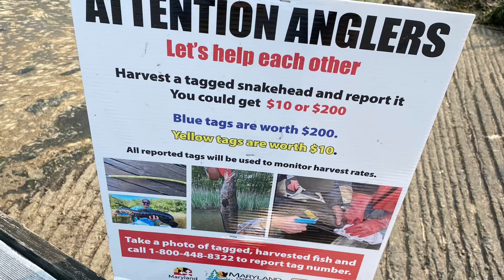Susquehanna Flats Blue Cats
Late June fishing trip to the flats. Caught channel cats, blue cats, smallmouth bass and striper.